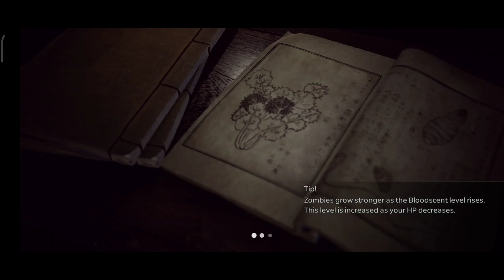KINGDOM: THE BLOOD - NEW CBT DEMO (All Chapters) - Android Gameplay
New Kingdom: The Blood BETA Tested on New Snapdragon 7+ Gen 2.

About the BETA:
◇ Kingdom: The Blood, Pre-registration
▷ Period: From February 5th (Monday) to March 4th (Monday)
◇ Mobile Play Test
▷ Period: From February 5th (Monday) UTC 06:00 to February 13th (Wednsday) UTC 06:00
▷ Platforms:
Infectious disease outbreak leads to a zombie overrun in Joseon!

About the Game:
KINGDOM: The Blood – an action game inspired by the acclaimed hit series – invites you to experience intense battles in a zombie-infested Joseon Korea's last royal dynasty.

System Requirements:
Minimum system requirements
Memory: 6GB RAM, Storage: 4.5GB available space
Android 9

Device Used: POCO F5
New Snapdragon 7+ Gen 2
12GB RAM, 256GB